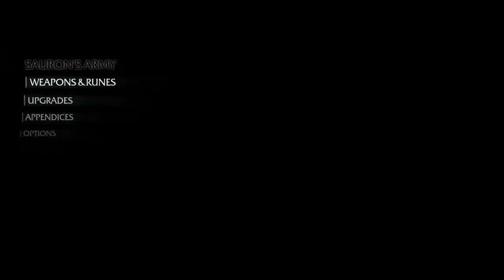Shadow Of Mordor | Playthrough Part#1 | Shrek?!